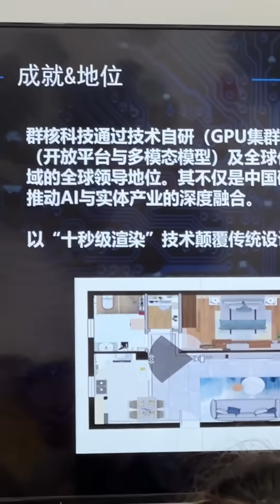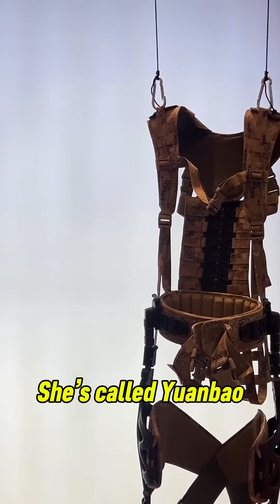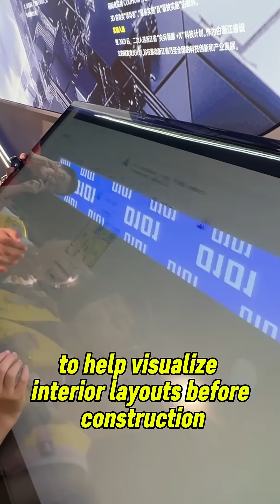China’s Future Tech Is Already Here! Kids Explore the “Six Tech Dragons”